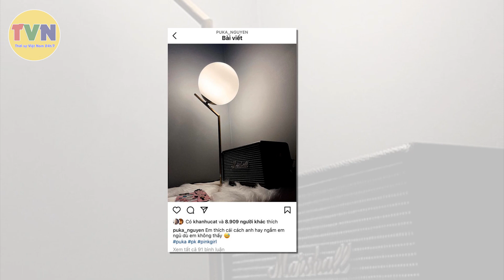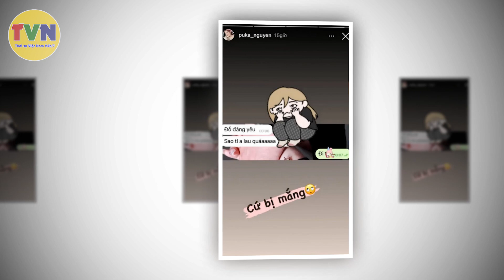Puka bật khóc tiết lộ lý do chia tay Gin Tuấn Kiệt